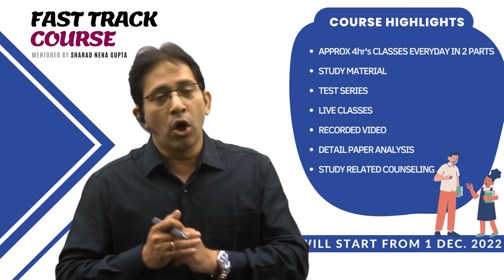Fast Track Course NIMCET 2023 | Impetus Gurukul Fast Track Course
*AIMCA / NIMCET  FASTRACK  --- 2023 LIVE / CLASSROOM COURSE  HIGHLIGHTS*
1. DAILY LIVE CLASSES (APPROX 4-6hr's OR 2-3 Classes in a day )
2. STUDY MATERIAL (Daily Practice Sheets , Special Test / Practice Question in PDF Format)
3. TEST SERIES Included With Solutions like - Topic Wise , Full Length and Final Mock Test
4. SPECIAL CLASSES & SESSIONS FOR  STUDENTS TEST PAPER MARKS & RANK IMPROVEMENT
5. RECORDED VIDEO (PREVIOUS TOPICS AND LIVE CLASSES)
6. DETAILED  SUNDAY LIVE  PAPER ANALYSIS CLASS & SOLUTIONS WITH PDF FORMAT
7. STUDY RELATED COUNSELING & TEST PAPER DOUBTS SESSIONS
8. REGULAR MOTIVATION LECTURE IN CLASS
9. BASIC CONCEPT BUILDING  CLASSES INCLUDING SHORT TRICS & PROBLEM SOLVING APPROACH
10. ONLY CLASS  IMPETUS GURUKUL TUTORIAL , STUDY MATERIAL & TEST SERIES IS SUFFICIENT NO MORE MATERIAL REQUIRED LIKE BOOKS ETC.

*MOST IMPORTANT FEATURES ABOUT IMPETUS GURUKUL TEST SERIES*
1. This Test Series helps for Live classes Students & Self Study Students.
2. India's Most Popular MCA Test Series Uniquely Designed based on Latest Test Pattern and Covered All MCA  Exams(NIMCET , CUET, JAMIA , DU ).
3. This Test Series Contained Daily Practice Sheets ,Topic Wise Papers , Cumulative Tests, Full Length Test and Final Mock Test series With Complete Solutions.
4. After Test Submission Complete Test Analysis generated like Rank , Marks, and Time Management for each and every questions/ sections.
5. Sunday Test Papers Live Analysis Classes and Special Sessions For Test Series Students.
6. Live Test Papers Scheduled weekly Master Plans.
7. Time to time Proper Guidance and Motivation Provided.
8. Every Test Having Total 3 - Attempt and Improve your scores and Ranks again and again.
9. This Test Series Covered All Subjects (Mathematics, Logical Reasoning, Quantitative Aptitude, Computers & English ) Whole Syllabus of NIMCET / AIMCA Exams like CUET, JAMIA , MHT- CET Exams etc.
10. Most Of Questions Asked In Impetus Gurukul Test Series in NIMCET  and AIMCA Exams like CUET , JAMIA , DU, MHT- CET Exams.